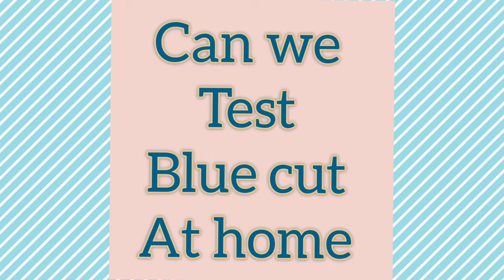method to check blue cut at home and by opticians#is it possible to check blue cut at home#blue cut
how to check blue cut lens at home#can we check blue cut at home#blue cut checking#blue cut and antireflection coating
blue cut
blue cut and antireflection
blue block
method to check blue cut at home
method to check blue cut at opticians